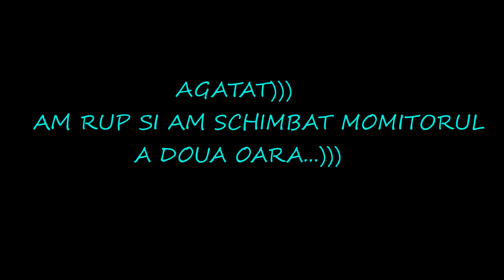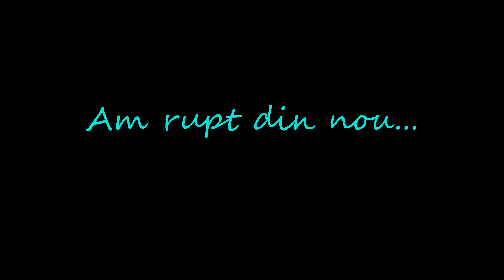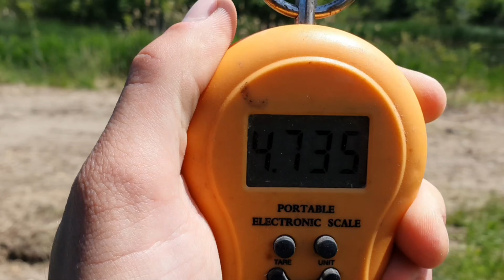Record Pers. PESTE DUPA PESTE ! 30KG IN 3-4 ORE + 11 Scapati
Descriere.

 -Sper sa fie pe Placul vostru ,forta si Respect!

Rusty Fallow!